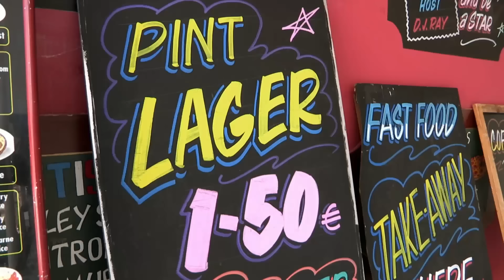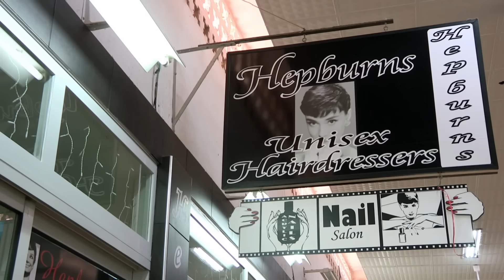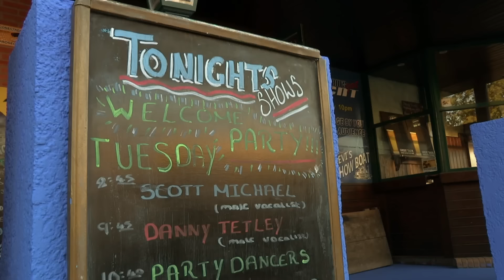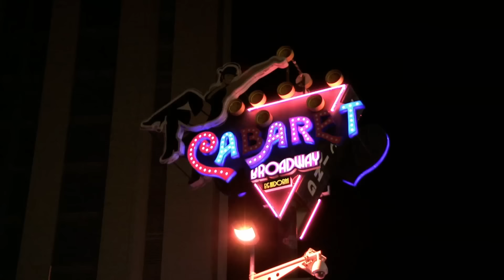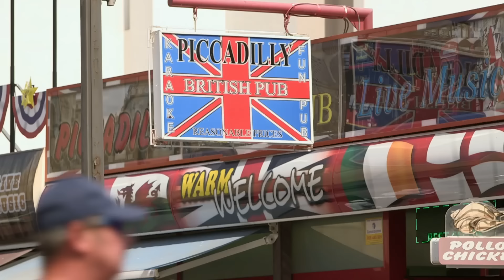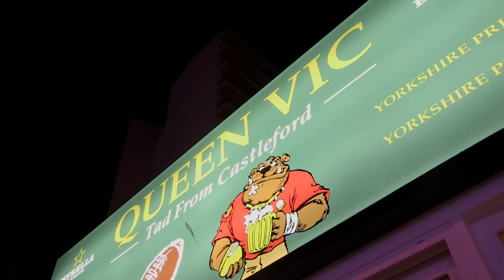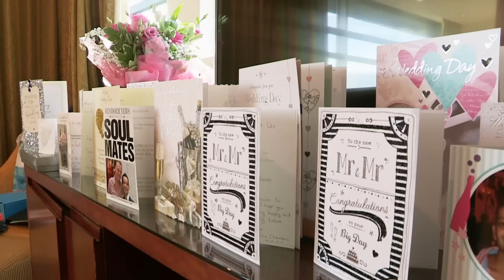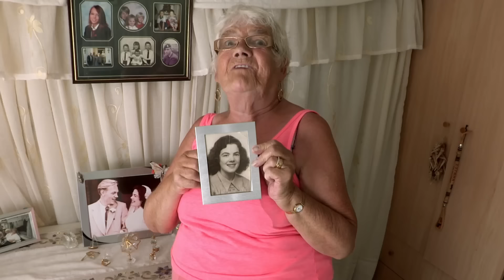Bargain Loving Brits In The Sun! Season 1 Episode 2 | FULL EPISODE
Bargain Loving Brits In The Sun! Season 1 Episode 2

The observational television series profiles British expatriates to Costa del Sol in coastal Spain. The subjects are shown trying to keep within their means. They consume lager, manage animal shelters, and perform drag.